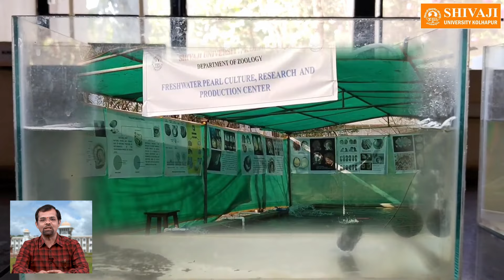Department of Zoology, Shivaji University, Kolhapur (प्राणिशास्त्र अधिविभाग, शिवाजी विद्यापीठ)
शिवाजी विद्यापीठ, कोल्हापूर येथील प्राणिशास्त्र अधिविभागाची वाटचाल, येथे उपलब्ध शैक्षणिक, संशोधकीय संधी त्याचप्रमाणे प्राणिशास्त्र विषयातील उच्चशिक्षणानंतर विद्यार्थ्यांना उपलब्ध असलेल्या विविध क्षेत्रांतील रोजगारविषयक संधी आदींबाबत माहिती देत आहेत अधिविभागाचे प्रमुख प्रा. (डॉ.) आशिष देशमुख.

In this video, Prof. (Dr.) Ashish Deshmukh, the Head of the Department of Zoology of Shivaji University, Kolhapur tells about the various educational, research and career opportunities available to students during the academic and post-academic level in various branches of Zoology.